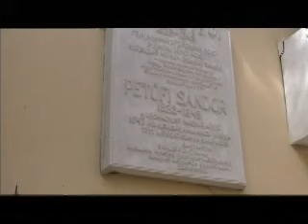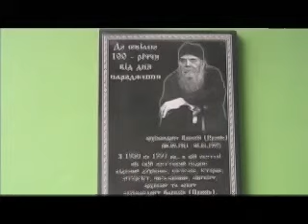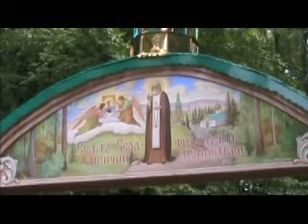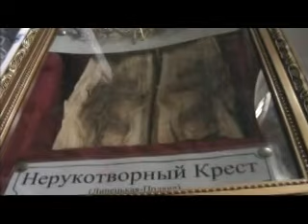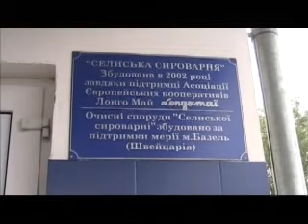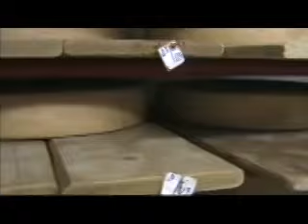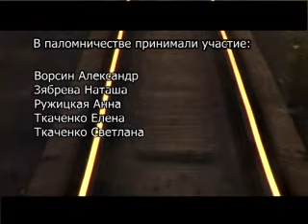Паломничество в Закарпатье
Паломничество в Закарпатье в июле 2012 года